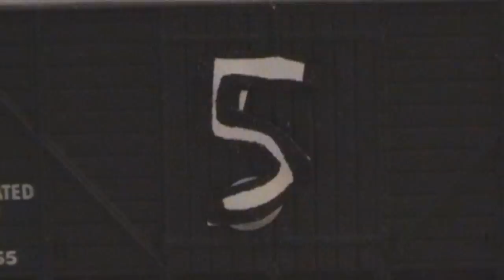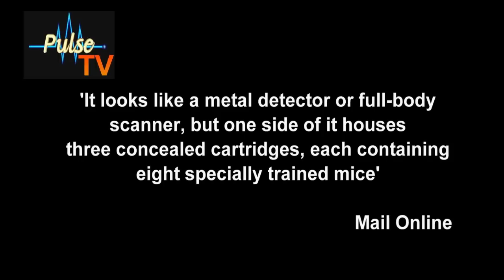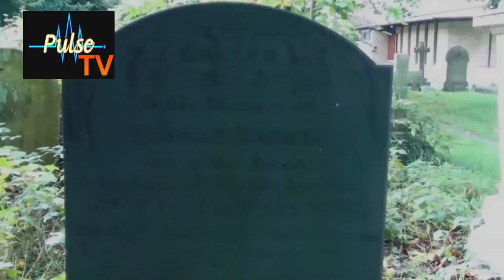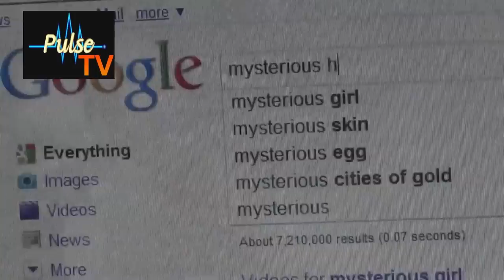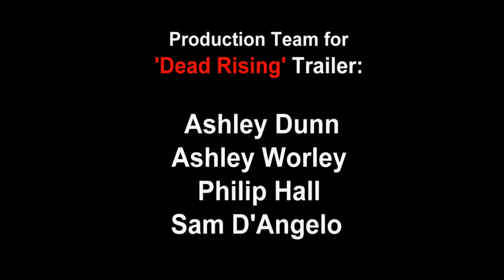Pulse TV: 'The Matthew Hall Show' - February 2011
Hagley Catholic High School: Pulse TV: On the Last Monday of every month from January to June 2011, Head of Pulse TV; Matthew Hall will be giving his own perspectives on the news stories dominating the national and not-so national headlines of the last month or so.

This is also the first ever Pulse TV Show/Video, available to watch in High-Definition! Select at the bottom of the screen how you choose to watch this Show!

In this; Matthews Second Show this year, Matt shows us some strange items he found shopping, sings really badly and there is an exclusive play of Matthews A2 Media Studies Coursework Production Piece; a Horror Movie trailer!!! All this as well as mocking stories related to Entertainment, Politics, Bizzare Britain, Security and a visit to 'MH Corner'. As well as squeezing in the 20-Second Facebook Break and the chance for you to post captions to a comic picture!

So sit back and relax as Matthew takes you on a journey of mockery and comedy through the news of the last month or so!

Next Show will (hopefully) be released on Monday 28th March
Keep checking back for more Pulse TV content!

Made in Association with MH Productions